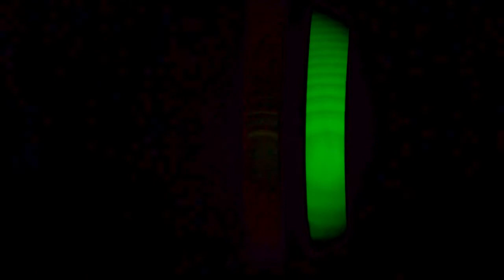Zeeman Effect on Mercury Emission Spectrum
Taken on 24 July 2018 at Univ. of Auckland Physics Lab

If you look really carefully, there is a faint yellow line just to the left of the green one.